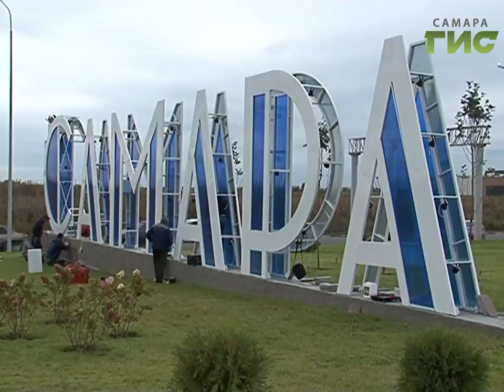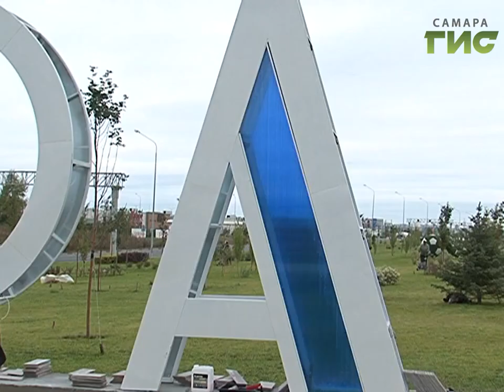Будни великих строек. Самара готовится к ЧМ-2018 (выпуск от 15.09.2017)